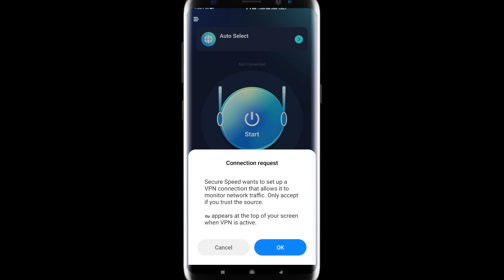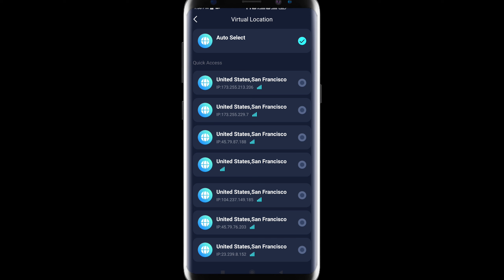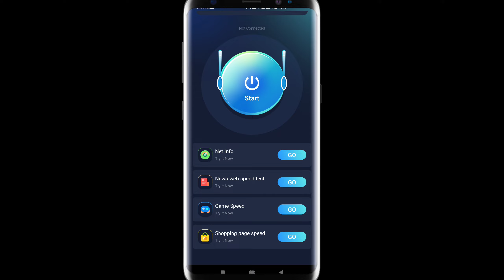Secure speed | secure speed vpn app kaise use kare | How to use secure speed vpn app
Secure speed | secure speed vpn app kaise use kare | How to use secure speed vpn app | secure speed app